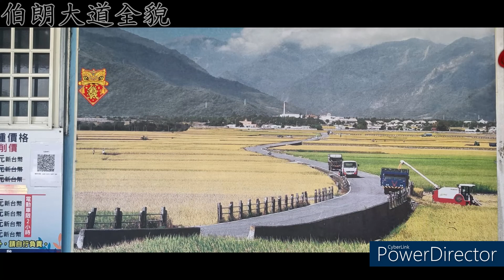優逗遊覽公司張先生率領優逗遊覽公司貴賓旅遊團-池上長虹遊園拉拉車 2022.08.07